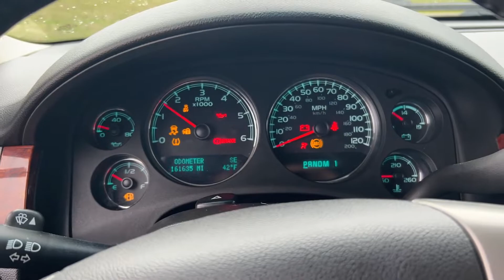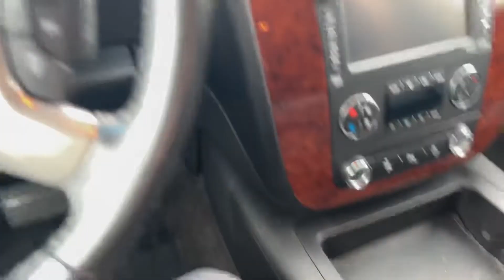2013 Chevrolet Suburban 2500